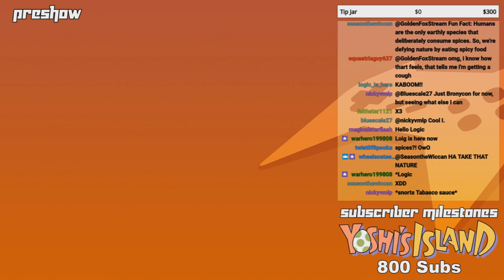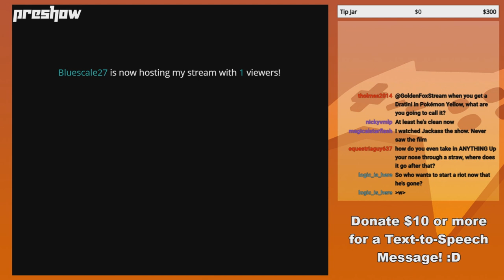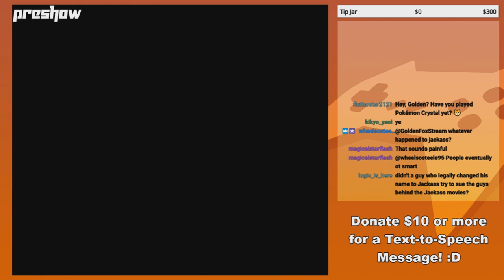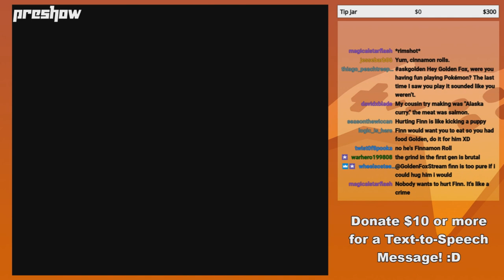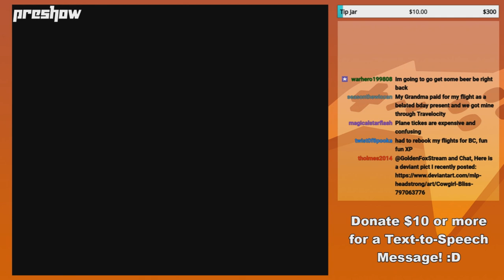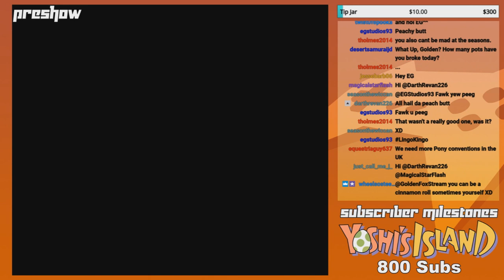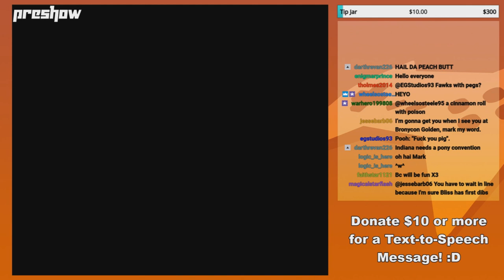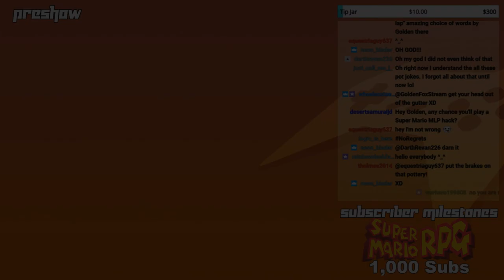GoldenFox Plays - Preshow 5/9/19